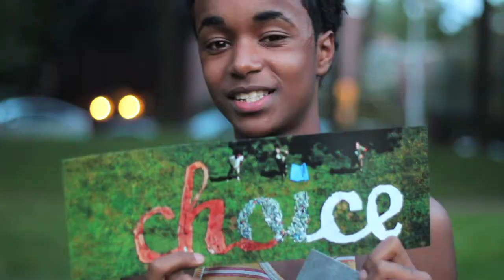Ben Gilbarg Sizzle Reel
Director. Editor. Camera. Storyteller. Visionary.

Specializing in transformative short docs, promotional videos, music videos.